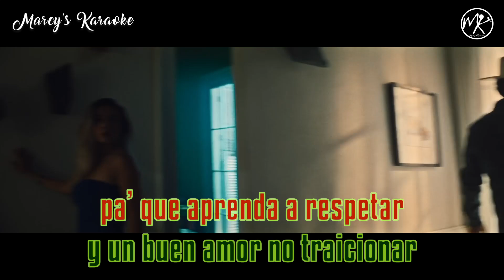Eden Muñoz - "NTP" (Versión Karaoke)